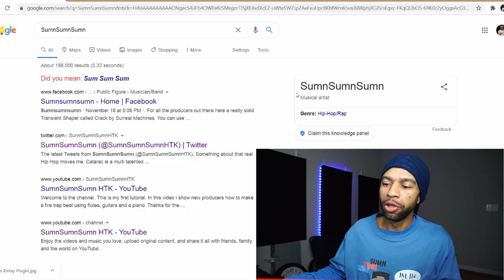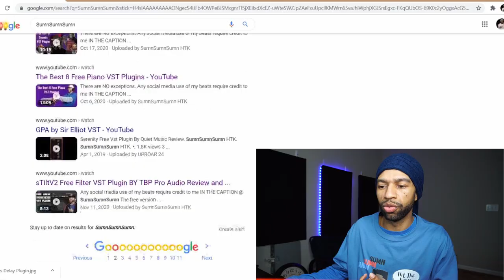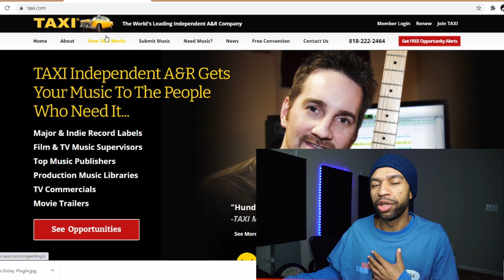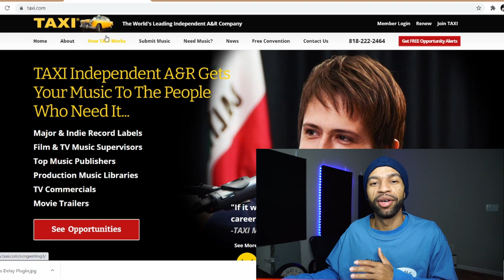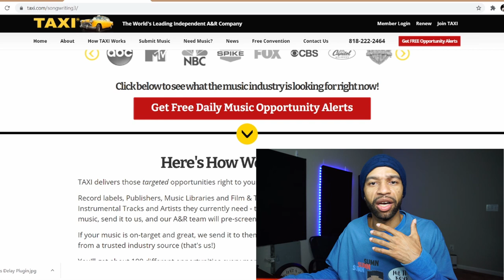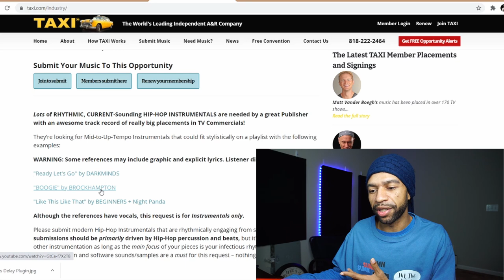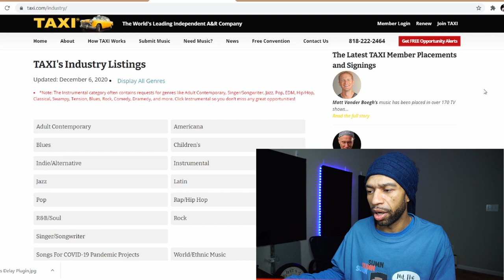Made For Mondays Ep. 1 (How To Get Your Music Off To People)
In this video I go over 5 different ways you can get your beats/music off to people who need it.

🔴USAGE🔴
Absolutely ANY USE of my beats (Including leased beats) REQUIRE CREDIT IN THE TITLE (Prod. by SumnSumnSumn). There are NO exceptions. Any social media use of my beats require credit to me IN THE CAPTION @SumnSumnSumn